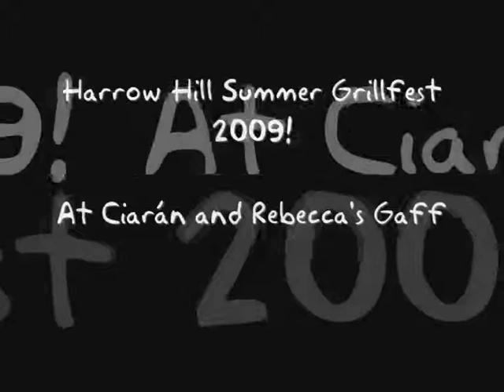Grillfest 2009!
Grillfest August Bank Holiday at our place